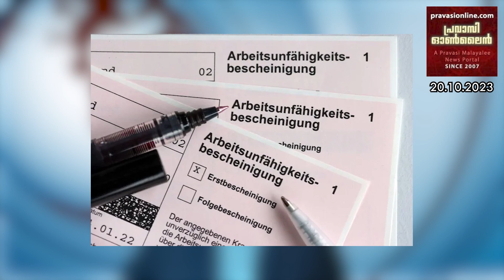ജർമനിയിൽ സിക്ക് ലീവിൽ റെക്കോർഡ് എണ്ണം ജോലിക്കാർ | ജർമനിയിൽ മരുന്നുകൾ - Antibiotics കിട്ടാനില്ല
ജർമനിയിൽ സിക്ക് ലീവിൽ റെക്കോർഡ് എണ്ണം ജോലിക്കാർ | ജർമനിയിൽ മരുന്നുകൾ - Antibiotics കിട്ടാനില്ല | ഇസ്രായേൽ ഹമാസ് യുദ്ധം മരണം 5000 പിന്നിട്ടു | തീവ്രവാദഭീഷണി വിമാനക്കമ്പനികൾക്ക് ജർമൻ പോലീസിന്റെ മുന്നറിയിപ്പ് | കൊളോണിൽ പബുകളും ഇനി അപ്പാർട്ട്മെന്റ് | എല്ബെ ടണലിൽ തീപിടുത്തം | കൊളോണിൽ കൊന്തനമസ്കാര സമാപ്തിയും വി.അൽഫോൻസാമ്മയുടെ തിരുനാളും ഒക്ടോ.22 ന് | സംസ്കാര ജർമനിക്ക് പുതിയ ഭാരവാഹികൾ | നൂറിന്റെ നിറവിൽ വി എസ് | Morning Edition @ 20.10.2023 @ Pls Subscribe & Share 🤝 Like 👍Comment ✍ സസ്നേഹം❤ JoseKumpiluvelil 🙏 Pravasionline 🙏 KumpilCreations 👇 കാണുക 🤝 പ്രചരിപ്പിക്കുക 👇 താഴെയുള്ള ലിങ്കിൽ 👇ക്ലിക് ചെയ്യുക👇👇👇👇👇👇